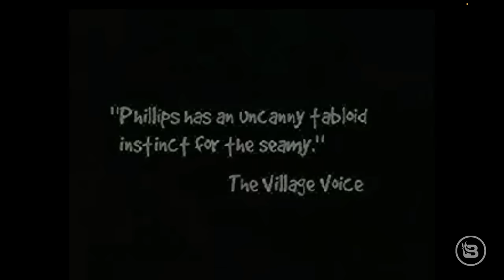The Pietasters’ Steve Jackson Talks Touring, Ramones, and Howard Stern | Ep 111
Steve Jackson, front man of the band The Pietasters, talks about life on the road, horrible stage experiences, and getting to work with No Doubt, the Ramones, and James Brown. Plus, a Howard Stern personality gets arrested.

Guests: Steve Jackson and Matt McClowry